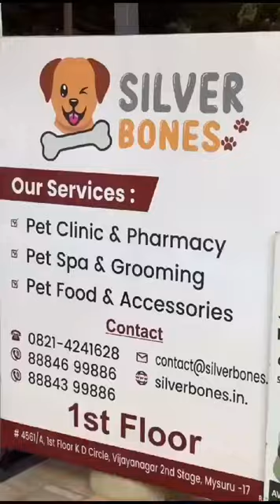Silverbones petgrooming dog petspa dogbreeds shihtzu petcareservices petlovers pets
Silver Bones, 4561/A, 1st floor, High Tension Double Rd, Vijay Nagar 2nd Stage, Hebbal 2nd Stage, Mysuru.

Services Provided:

• Veterinary pharmacy 💊
• Clinic services from expert doctors 🩺
• Spa and grooming service for all pet breeds 🐕
• OT
• All brand foods and premium quality accessories available at discounted rate 🦴🛌